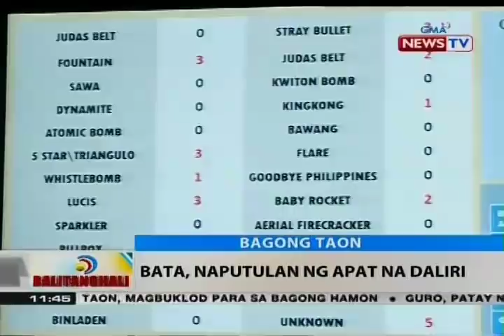Firecracker-relayed injuries sa Jose Reyes Mem. Med. Ctr., mas maliit kumpara sa mga nagdaang taon